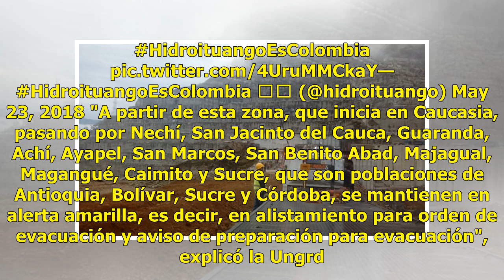Persiste la alerta roja en municipios cercanos a Hidroituango Noticias 24/7